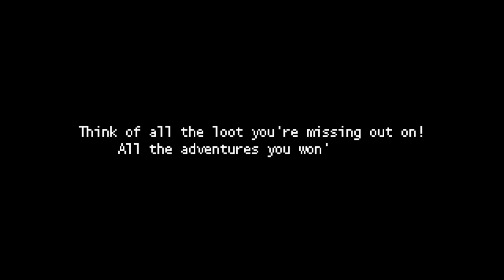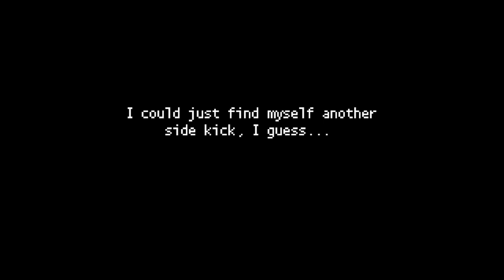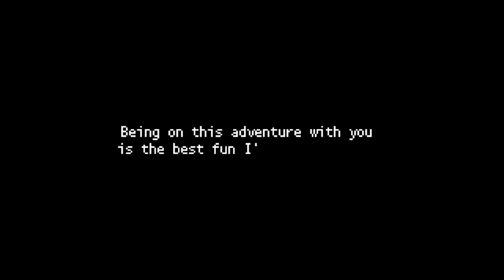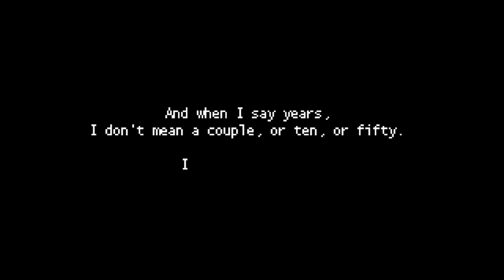Everything hurts | Secrets of Grindea [BLIND HARD MODE] (Part 40)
★About Secrets of Grindea★
“In the world of Grindea everything is determined by one thing–how big your collection of stuff is. You take on the role as a young hero (or heroine) taking his or her first steps to become a famed Collector and help collect the most valuable rares in the entire kingdom. But is everything really as it seems? The hunt for rares soon turns into something bigger, a scenario where family, friendship and possibly the fate of the world rests in your hands.“